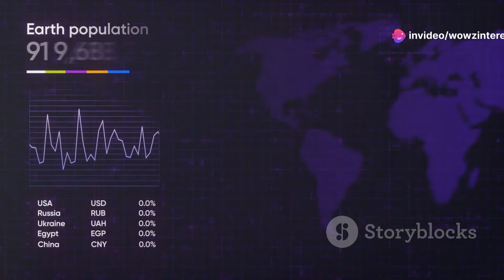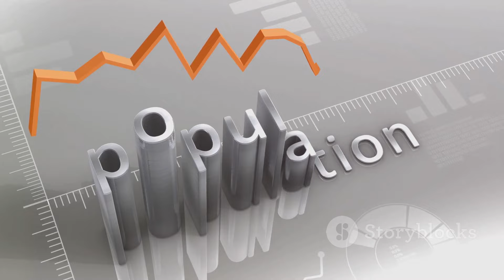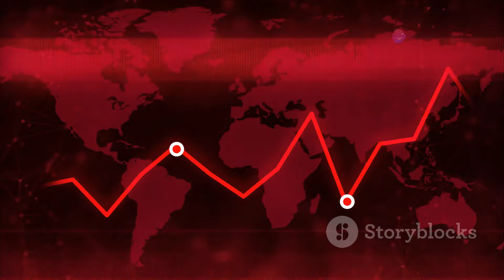The Story of Human Population Change Through Time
How did the human population grow from just a few thousand to over 8 billion today? In this video, we dive deep into the fascinating journey of human population growth over the last 100,000 years. We explore key historical moments, from near-extinction bottlenecks to the rise of powerful empires like the Han Dynasty and the Roman Empire. Along the way, we examine the population size at different points in history—some estimates, but all offering valuable insights into the life and challenges of humans across the ages. Join us as we unravel this incredible story of survival, resilience, and transformation.

human population growth, population history, ancient civilizations, Han Dynasty population, Roman Empire population, world population growth, history of humanity, population milestones